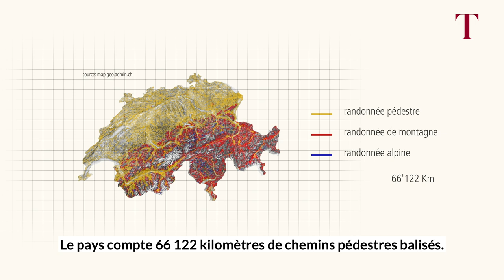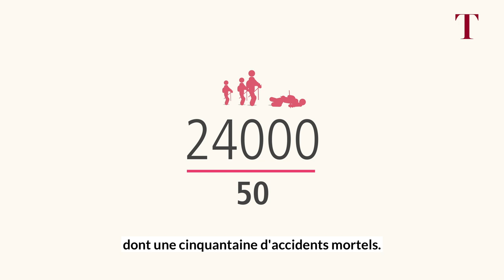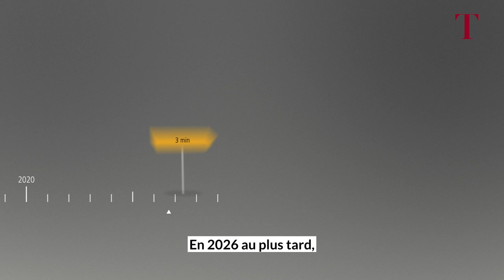La Suisse, pays de randonneurs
66 122 kilomètres de sentiers pédestres balisés, 3 millions de pratiquants: en Suisse, la randonnée est une activité hyper populaire et son impact économique est considérable. Histoire d'un succès écrit noir sur jaune.